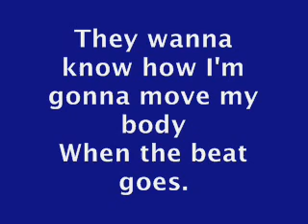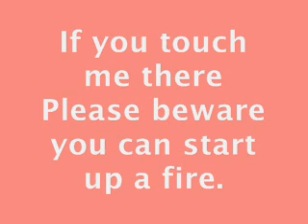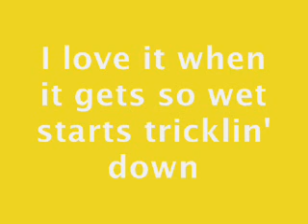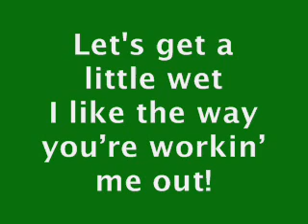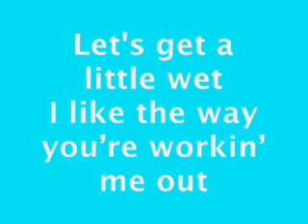Nicole Scherzinger - Wet - Lyrics